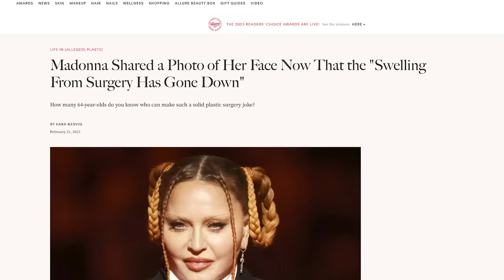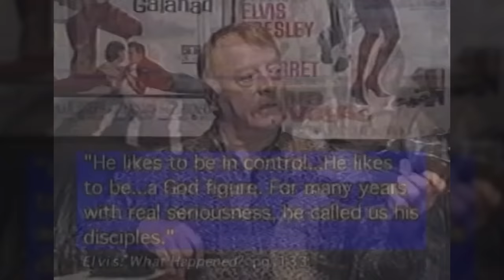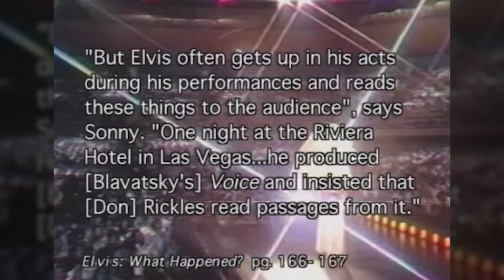Celebrity Superstars, Witchcraft and Satanism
All is not as it seems when it comes to so many of the sports, music, and movie stars that are at the forefront of headlines, charts, and podiums around the world. What many people do not realize is how many of them are involved in the occult and other dark spiritual arts that they believe they are using to ensure their success.

Timecodes:
0:00 Intro/Start
3:22 Elvis
8:04 Beatles
11:42 Michael Jackson
13:08 Madonna
14:09 Robin Williams
15:41 Kurt Cobain
16:22 Tom Brady
17:45 Katy Perry
19:00 Jay-Z
19:38 Beyonce
22:06 Megan Fox
23:34 Machine Gun Kelly
25:20 You?